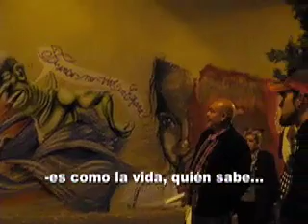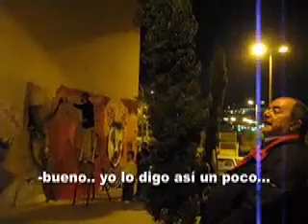royal.mov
Gracias a Xavi y Ana!
Thanks to Xavi and Ana!
This footage was shot at Boca Nord, Barcelona.